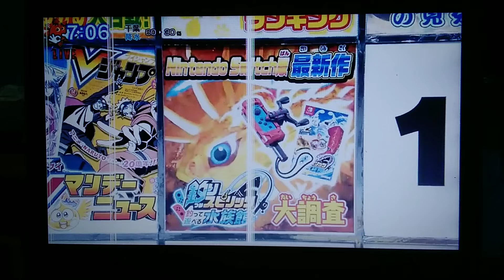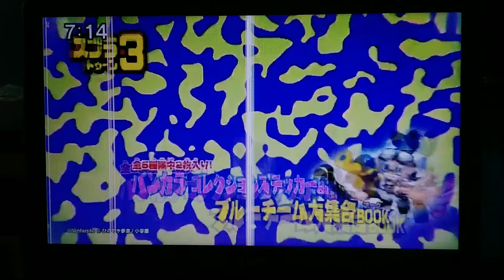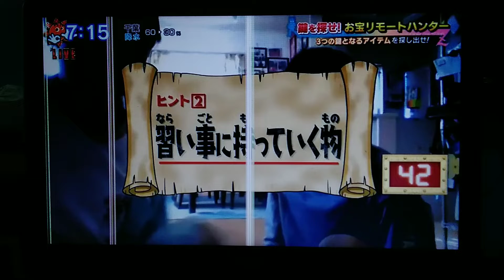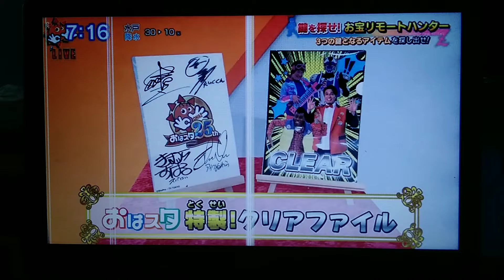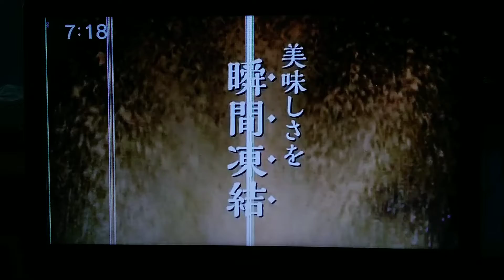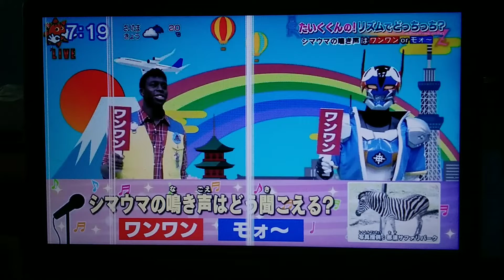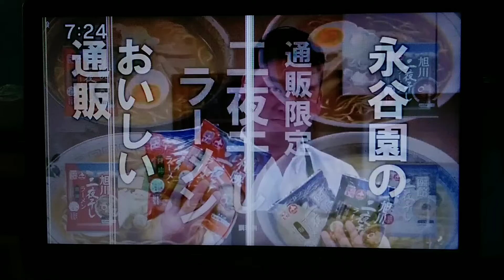Oha Suta World Tuesday 2022 10 18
Watch Oha Suta Word (Tuesday) in Japan! Starring Subaru Kimura, Ike Nwala, Yuki Sakurai a.k.a. Maki Kouta & "Mighty Kou Z", and Taiiku Okazaki, featuring special guest from previous Oha Suta.